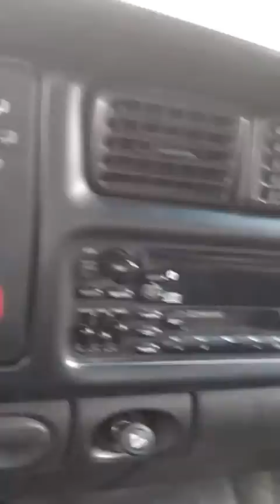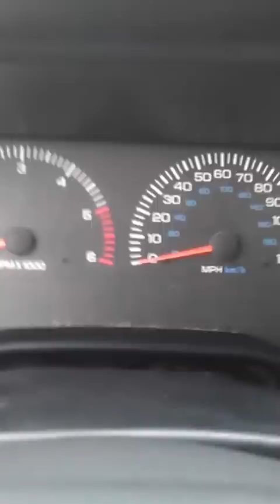1998 Dodge Ram 1500 4x4 sport for sale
98 Dodge Ram 1500 4x4  5.2 l   v8

Very nice truck, runs and drives good.
New Brake Booster and Master Cylinder
New Front Brakes
New Radiator
New upper Ball joints

38 point Missouri Safety Inspection
Oil change